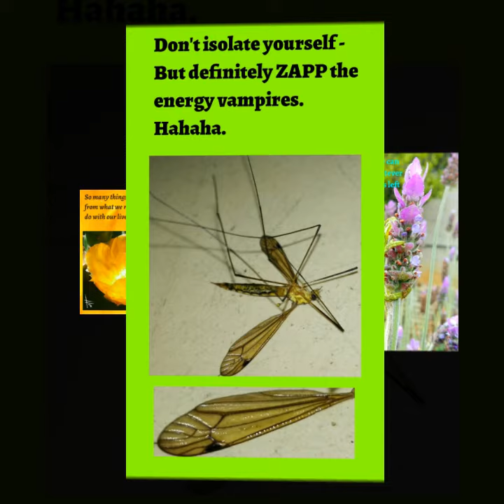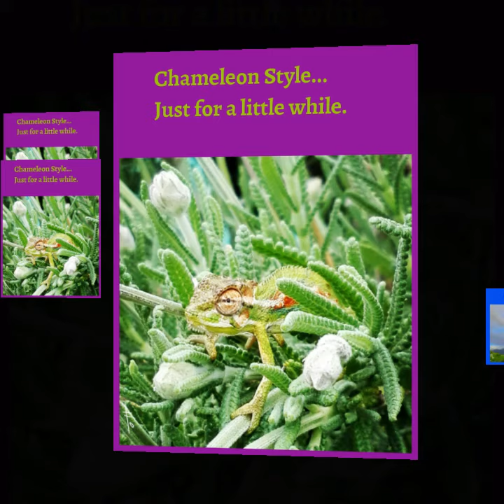I see them bloom for you and me! Sending Love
Cellphone Photography:  Jeanné Hugo

I don't claim rights to the music, "What a Wonderful World" (with Eva Cassidy). This song support my message of hope.

Eva passed away in her early 30's.
I love her music. She has an extraordinary way to make an old song new and special.
Eva lives on forever.